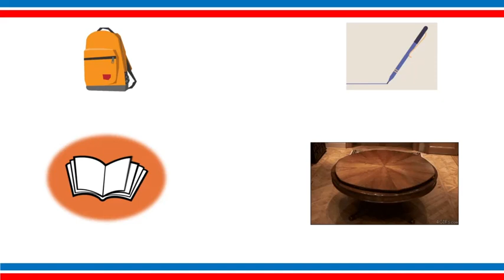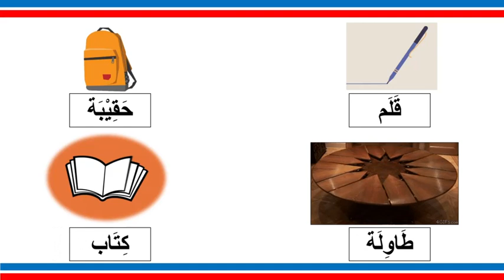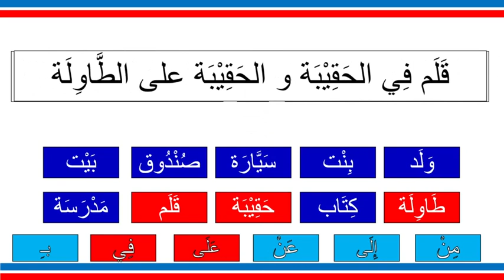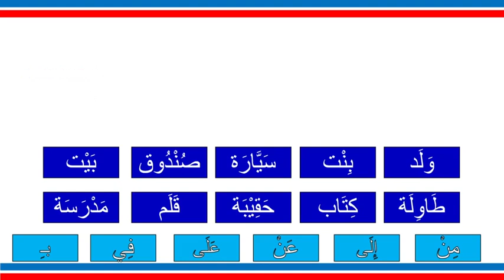Learn Arabic with Zed ASL ( level 2 - ep 6 ) lets make sentences - just try it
كيف حالكم ؟

In this video you will make sentences ... understand and practice ...